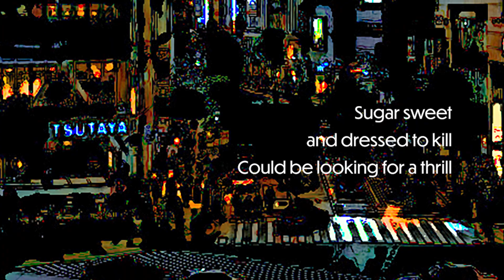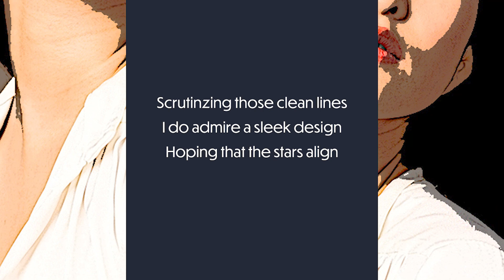Shibuya Girl (Lyric Video)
Once upon a time on the Yamanote line many years ago . . .
Written, performed and arranged by Dwight Waldron. Samurai Music Corporation recording artist, directed by Tetsuji Hayashi. This tune has about eight modulations & key changes; more depending on how you count. I hope Rick Beato will be pleased!
Video by Dwight Waldron. Many thanks to the following artists for letting me use and abuse their photos and videos: Pexels — Aleksandar Pasaric, Azis-Js, Furknsaglam, Hafeisi, Ike Louie Natividad; Adobe Stock — Maroke, Lucid Exposure, Peach100, Tierney, Shotprime Studio, Tokyovisionaryroom; Pixabay — unnamed artists.
This tune released only on YouTube. So far . . .